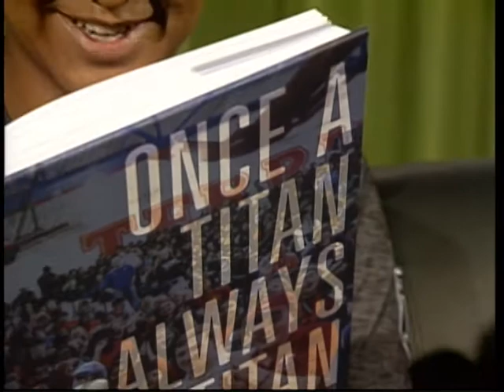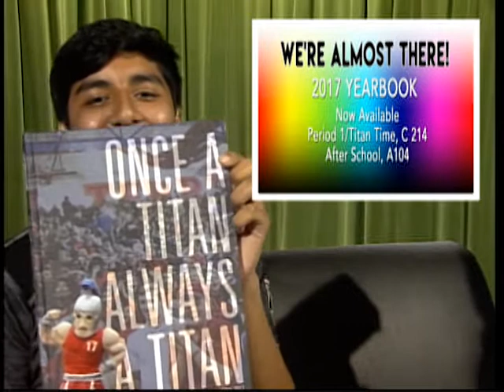Everyday Titan 05/19/2017